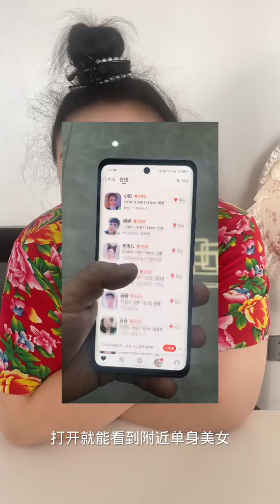When looking for a partner, go to Xinyu, it’s very good yu I’ll meet you with my sincerity